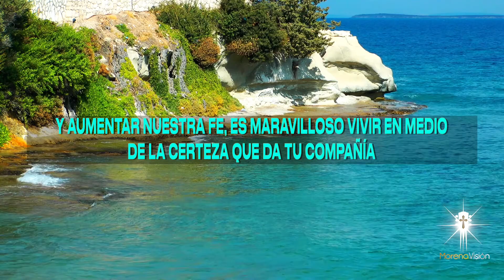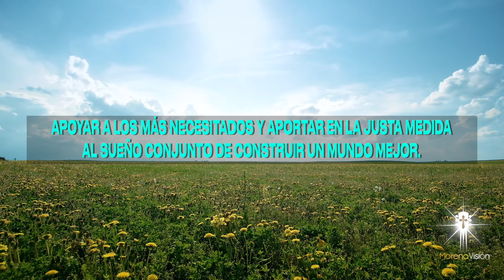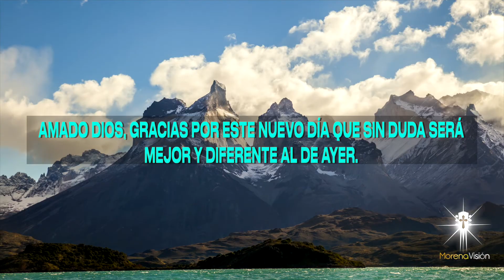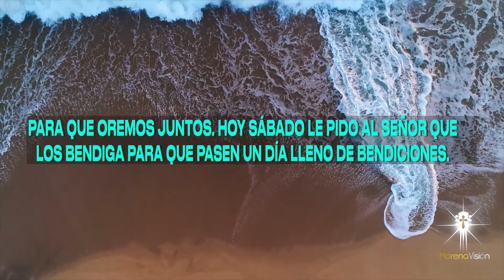Oración del día de HOY Sábado 26 Febrero [ Oraciones de la mañana 🙏🏼 ☀️ ] /MV Oraciones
Oración para pedir a Dios que en este nuevo día nos dé su guía y su protección. Así sea 🙏

Oración del día de HOY Sábado 26 Febrero 🙏  Morena Vision Oraciones

Padre celestial, en esta mañana quiero pedirte tu guía y tu protección. Por
favor mira mi vida y la vida de mi familia, ayúdanos a salir siempre
adelante, a cumplir nuestros sueños y sopórtanos y acompáñanos en cada
una de las batallas que tengamos que librar 😇
Les deseo un muy feliz día, que Dios los proteja de todo mal y los cubra con su manto bendito
Amén 🙏🏼

MV. Oraciones